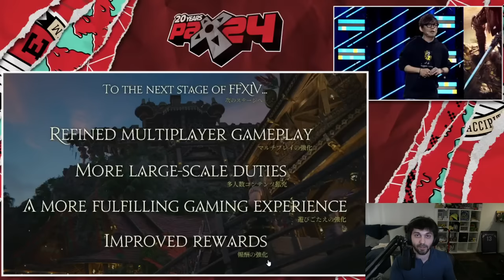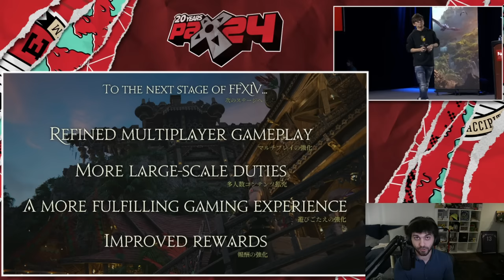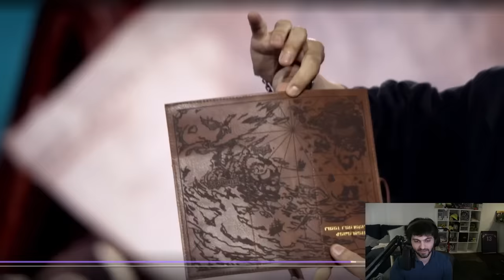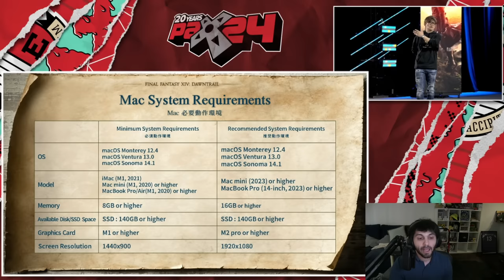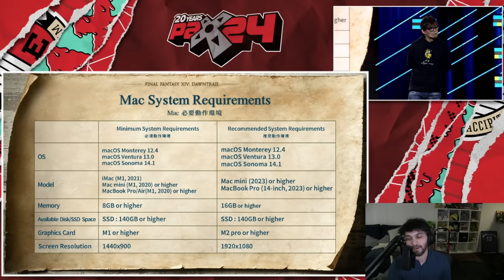DAWNTRAIL PRE-ORDER & RELEASE INFO - FFXIV PAX Panel Overview